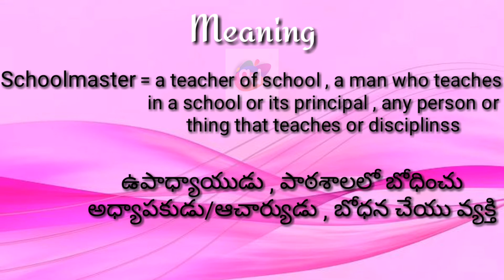Schoolmaster Meaning with Pronunciation//Googul Dictionary//